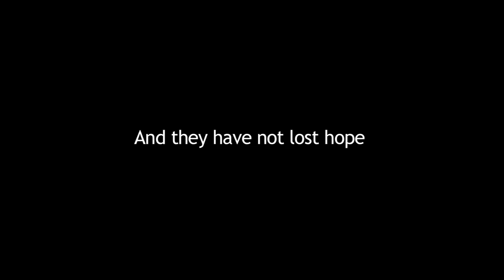After Kony Teaser Trailer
After Kony - Staging Hope tells the riveting story of a cross-cultural collaboration between a group of American actors and 14 Ugandan teenagers (many former abducted child soldiers) as they work together on a theater program in war-torn northern Uganda
Produced by: Melissa Fitzgerald and Katy Fox